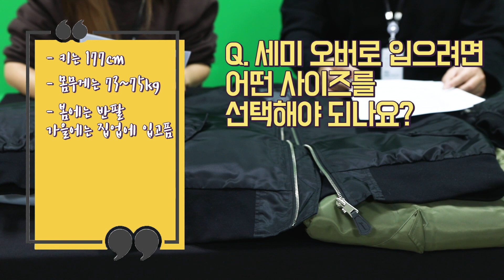[TMI리뷰] 가성비 甲 항공점퍼 추천. 박새로이처럼 입는 방법 대공개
이태원 클라쓰의 박새로이 패션으로 유명해진 항공점퍼 (a.k.a MA-1)
부담스러운 가격과 많이 입는 스타일이 아닌만큼 어떻게 입을지 모르는 분들께
가성비 최고의 항공점퍼 소개와 특징, 코디법까지 모두 털어보겠습니다

ㅡㅡㅡㅡㅡㅡㅡㅡㅡㅡㅡㅡㅡㅡㅡㅡㅡㅡㅡㅡㅡㅡㅡㅡㅡㅡㅡㅡ

제품명

[제멋] 리치 오버 MA-1 자켓 YHJK2269

※ 자세한 구매링크는 고정댓글란을 확인해주세요!

ㅡㅡㅡㅡㅡㅡㅡㅡㅡㅡㅡㅡㅡㅡㅡㅡㅡㅡㅡㅡㅡㅡㅡㅡㅡㅡㅡㅡ

제품의 원단부터 재질, 디자인, 가격, 제작 비하인드까지
굳이 알아도 되지 않지만 듣게되면 당신의 패션지식을 높여줄 수 있는
TMI 의류정보를 알려드립니다!

영상 유익하게 보셨다면
눌러주시면 감사하겠습니다!